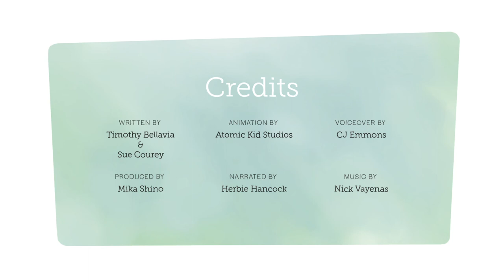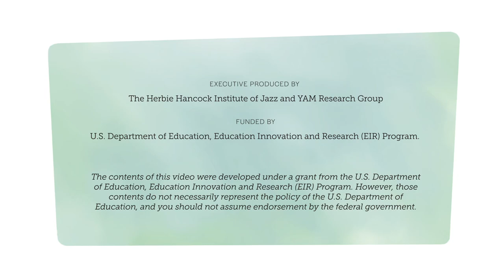Treble Catches the Rhythm Train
Mathematics, Music and Computational Thinking take on mass transit  in this much anticipated follow-up 2D animated video, Treble Catches the Rhythm Train.

EIR (Education Innovation Research) grant team from Touro College & University System (Susan Courey, Timothy Bellavia and Roslyn Haber) along with the Atomic Kid Studio worked through character development, animation, custom sound design with music provided by jazz musician Nick Vayenas.

Treble Catches the Rhythm Train, features legendary Grammy award winning jazz pianist and composer Herbie Hancock alongside the vocal talents of CJ Emmons, Principal Singer from Dancing with the Stars.

Written by: Timothy Bellavia, Susan Courey

Produced by: Mika Shino

Animation by: Atomic Kid Studio

Narrated by: Herbie Hancock

Voice Over by: CJ Emmons, Principal Singer from Dancing with the Stars

Design Concepts by: TIMM-E Co. INC.

Executive Produced by: The Herbie Hancock Institute of Jazz and YAM Research Group

Funded by: U.S. Department of Education Innovation and Research (EIR) Program

The contents of the video were developed under a grant from the U.S. Department of Education, Education Innovation, and Research (EIR) Program. However, those contents do not necessarily represent the policy of the U.S. Department of Education, and you should not assume endorsement by the federal government.